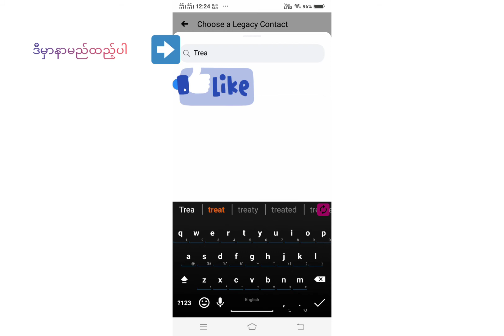How to add a legacy contact to your profile in Facebook 2021-Give Manage to Profile.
This tutorial is about how to add a legacy contact to your profile on Facebook.